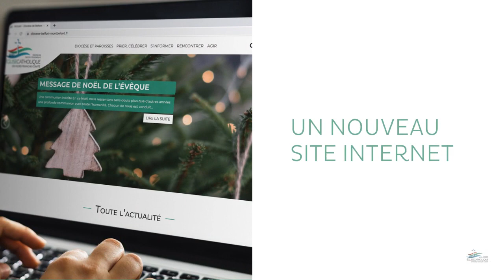Un nouveau site pour Noël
Pour les chrétiens, Noël c'est essentiel. Pour marquer le coup, nous avons nous aussi souhaité vous faire parvenir un cadeau, directement chez vous ...